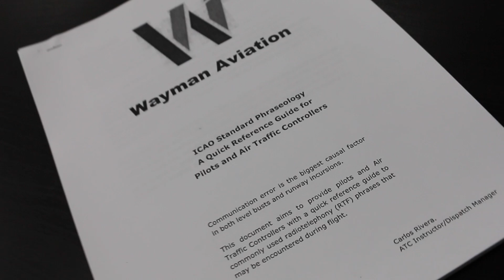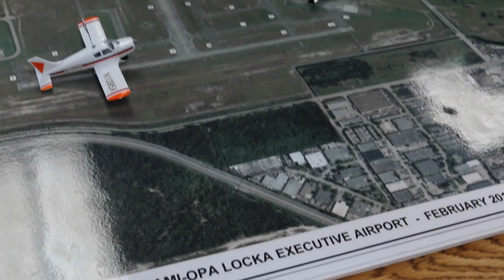Aviation English Phraseology Class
Wayman Aviation new Aviation English Phraseology class uses a physical simulator led by an Air Traffic Control (ATC) instructor to teach proper pilot communications.